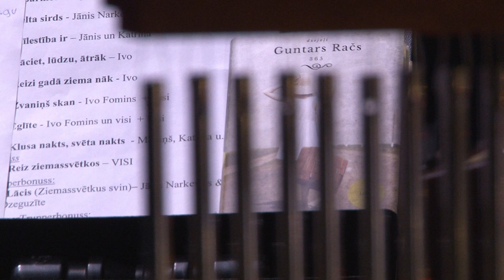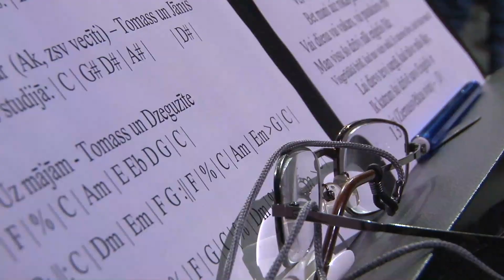Kas ir "Reiz Ziemassvētkos 2" ?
15.dec.  Cēsis. 15.00 (izpārdots) un 19.00
20.dec. Kalnu k/n (Saldus) 19.00
21.dec. Ventspils "Jūras vārti" 15.00
22.dec. Lielais dz., Liepāja. 15.00 (izpārdots) un 19.00